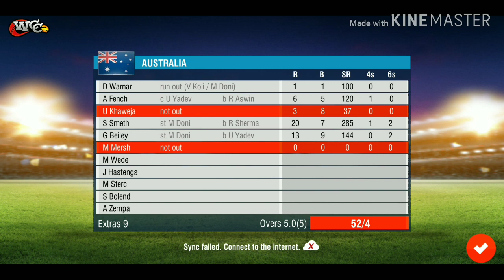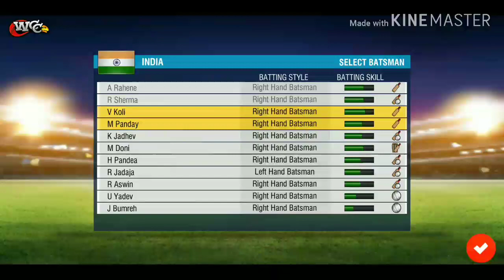Wcc2 New update Full Review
Toh dosto aagaya hai Wcc2 Ka update,
Kaisa laga aapko yeh update